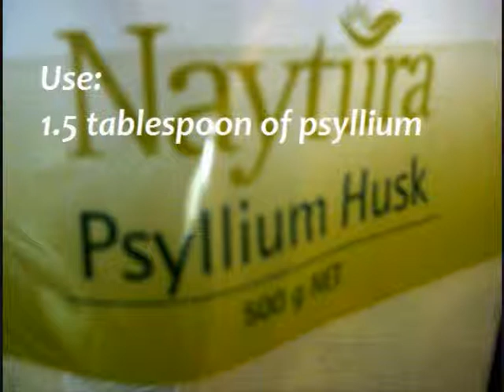2 psyllium pancakes.wmv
This video shows method of cooking low calories psyllium pancakes
(2 pancakes = 100 kcal).
Psyllium pancake is made from psyllium husk and gluten free flour.
Cooking time:  4 - 8min.
Psyllium pancakes are excellent support in dieting for weight loss.
In calorie controlled diet (known also as calorie deficit diet) use extra support of B-complex